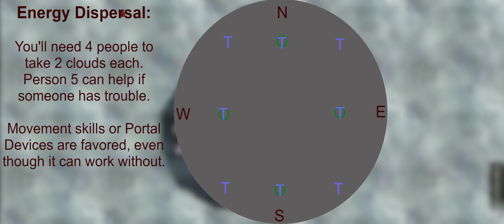Sunqua Peak, Achievements to unlock CM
Explanations may fade too fast, so you should stop the video if needed.

Achievements required to unlock CM:
00:00 - Another Side, Another Story
01:24 - Energy Dispersal
02:33 - Raging Fire (Dont stand mid at 4 meteors like I do)
04:06 - Respect for the Dead
04:32 - Share the Burden
06:43 - Remaining Achievements